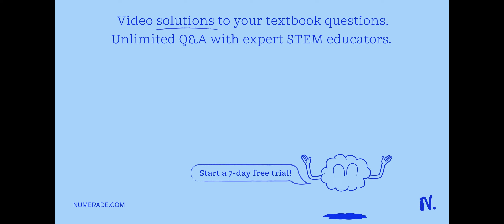This person's belief was that all species were fixed and nonevolving Jean Baptiste Lamarck Ernst Ma…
This person x27;s belief was that all species were fixed and nonevolving Jean Baptiste Lamarck Ernst Mayr Charles Darwin Charles Lyell Aristotle